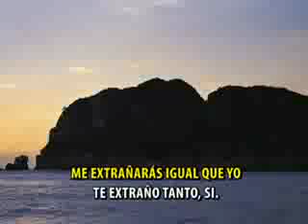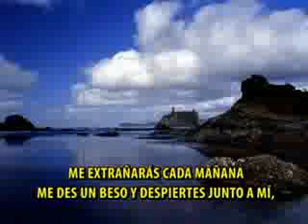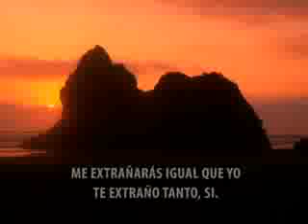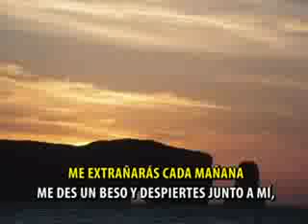Caribeños - Me Extrañaras (KARAOKE 2)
KARAOKE DE LA REPUBLICA 2